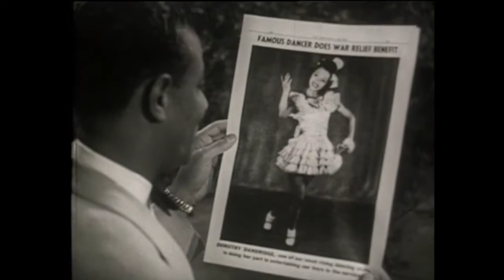Paper Doll (1942) - The Mills Brothers with Dorothy Dandridge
PAPER DOLL:
John, Don, Harry, Herbert, (vo) (no g).
Dorothy Dandridge (dance).